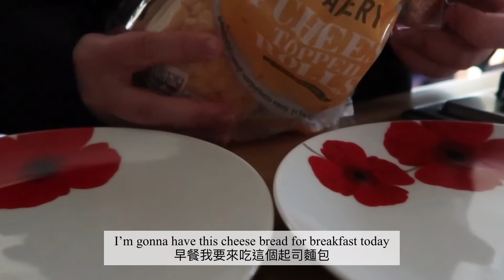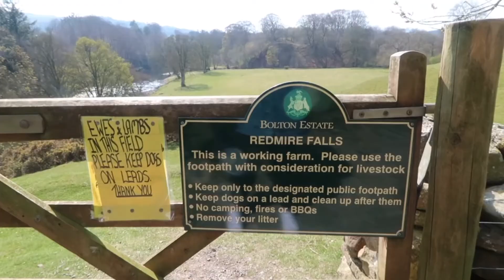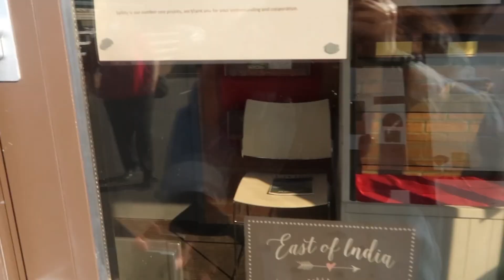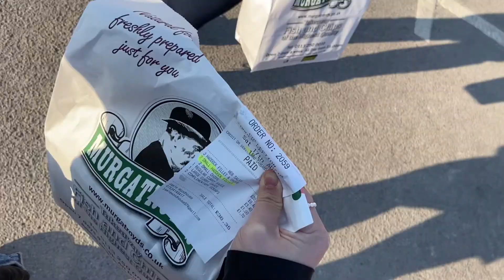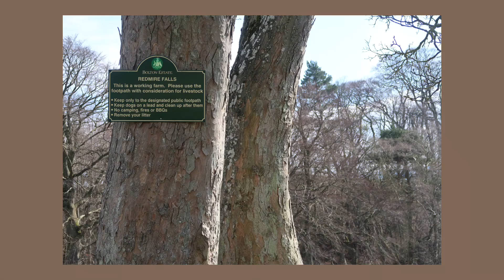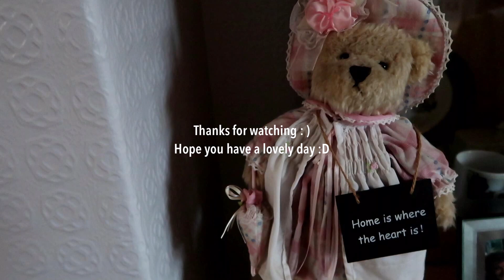英國生活日常VLOG. 11 北約克郡區一日遊 day-trip in North Yorkshire可頌鬆餅 croissant waffle英國炸魚薯條British fish and chips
哈囉 大家👋🏻

希望大家喜歡這次的影片💕

追蹤我的Instagram: amy_lifestory

Hello everyone,

Hope you enjoy the video this time☺️
If you like my videos please give me a thumb up 👍